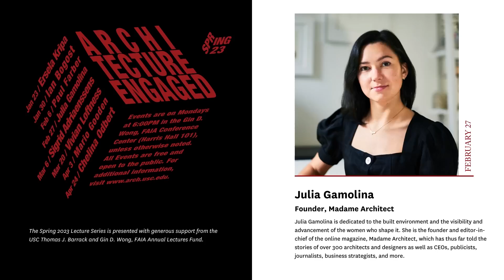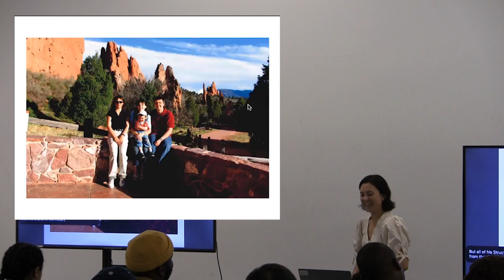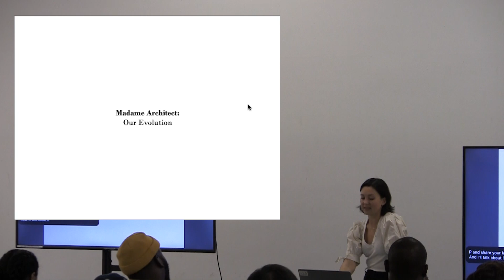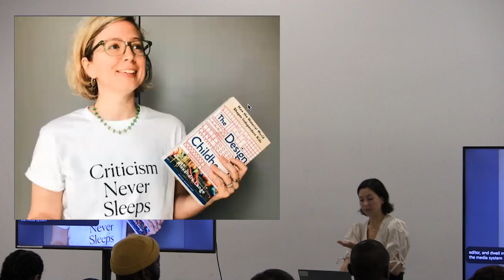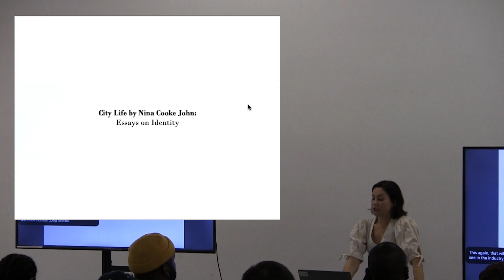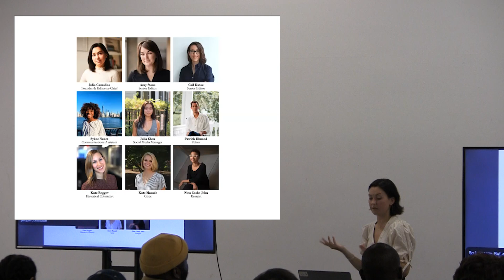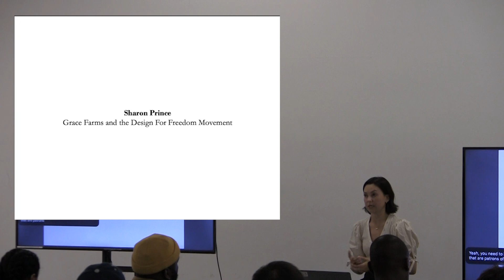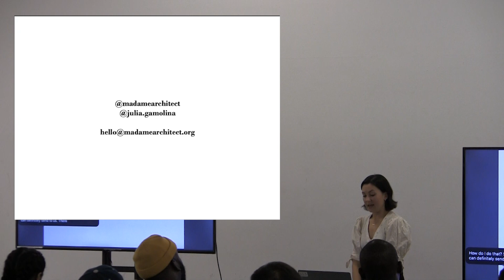Lecture - Julia Gamolina